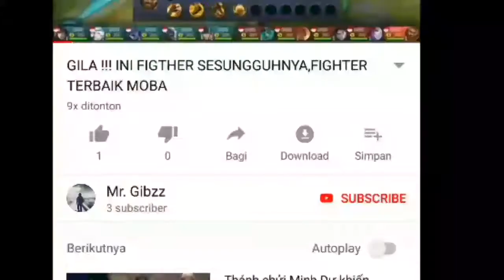ARGUS FIGTHER GA GUNA ?? SALAH BESAR, LIAT DULU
Argus fighter yang jarang di pick di tier Grandmaster ke atas ternyata masih berguna kalau di mainkan oleh pemain yang pro dan ga mungkin feeder